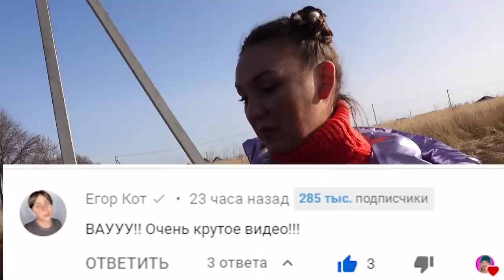НИКОГДА НЕ ОТКРЫВАЙ ШОКОЛАДКУ КАРТУН КЕТ в 3:00 CARTOON CAT *он существует*